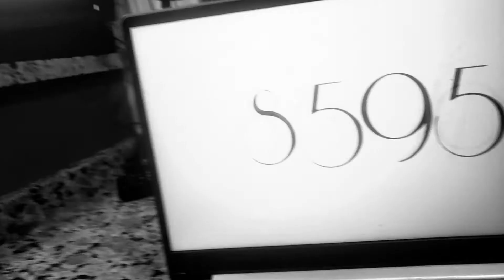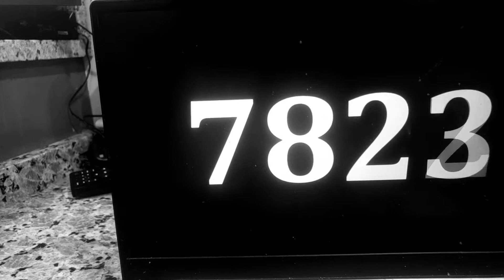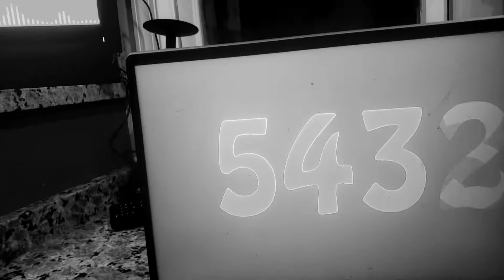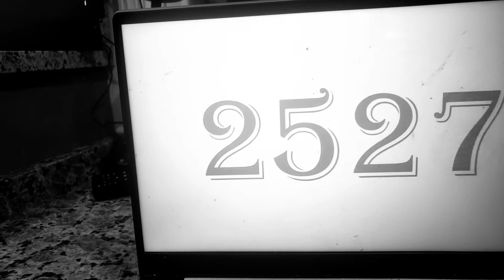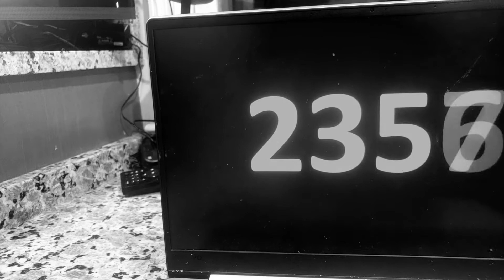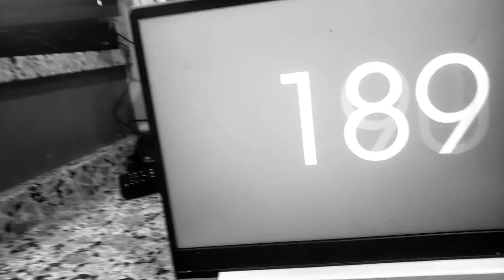10000 to 1